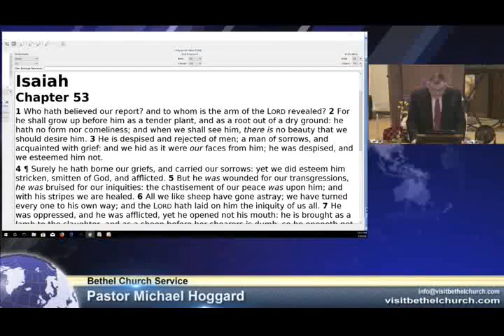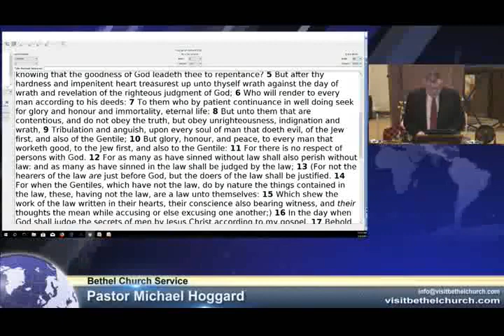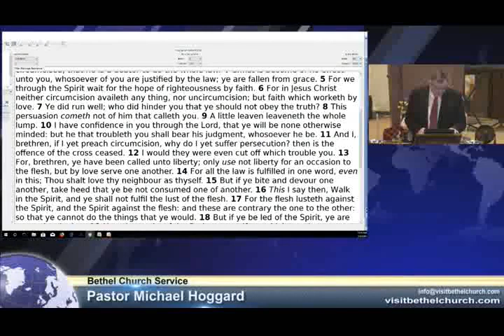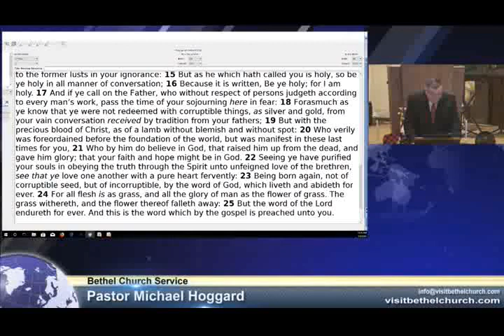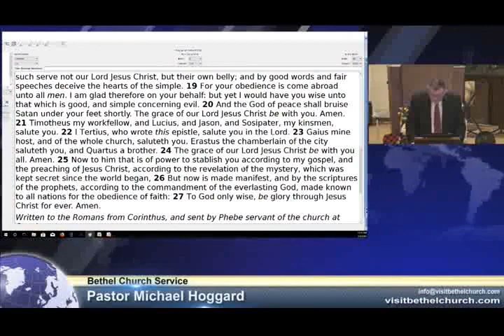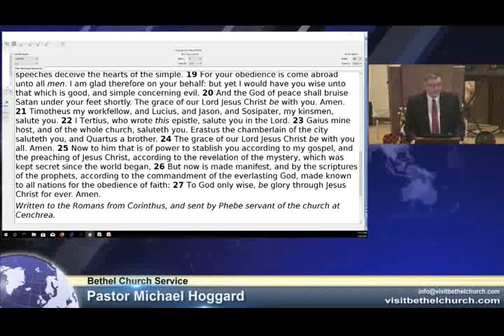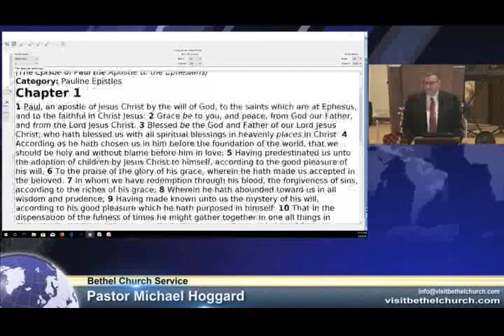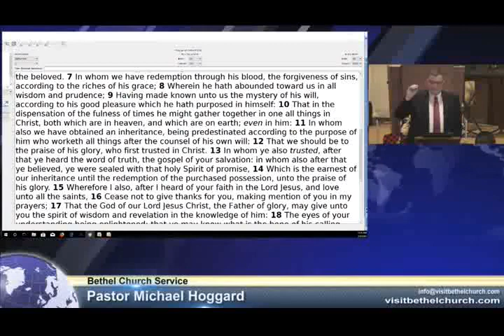Obeying the Truth - Mike Hoggard